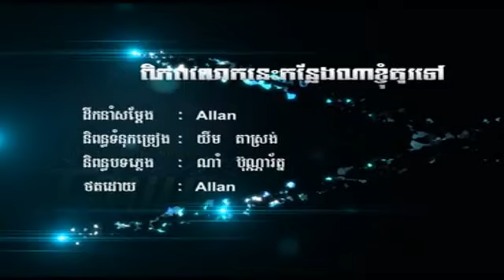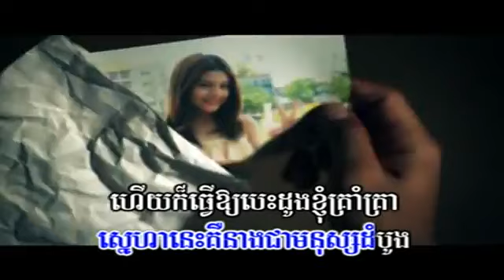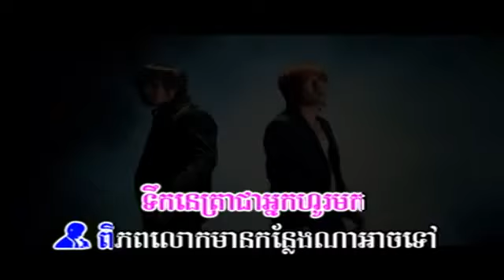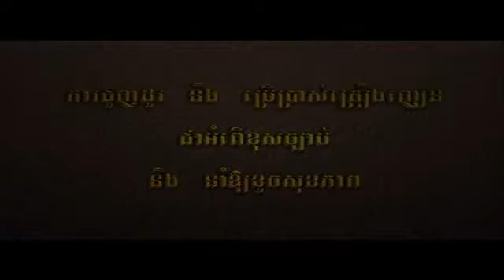[MV] Piphob lok nis mean konleng na del nhom ach tov by Kam and Nam Bunnarath